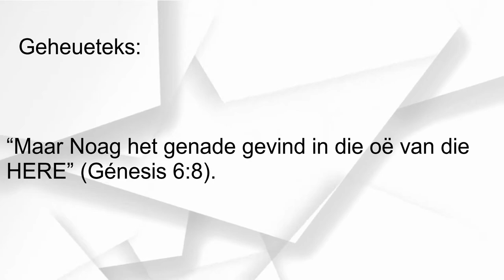Les 3 – Vir “ewige geslagte”